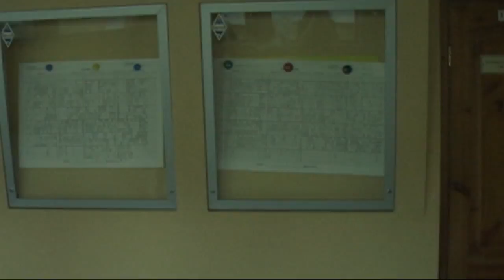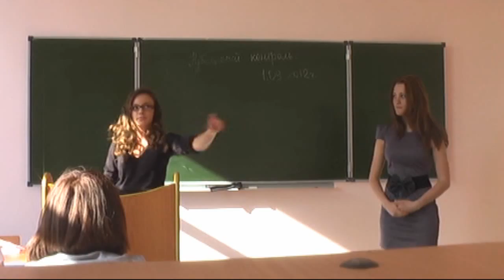шсл 2 уровня ТехФак МГТУ им. Носова